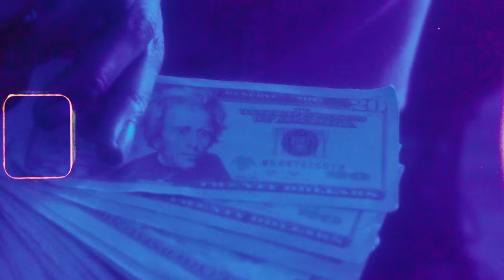Tone Capone OHIO - Quarantine (Beats By : Trebu Beats {Shot By : Dir. DopeVisionz}